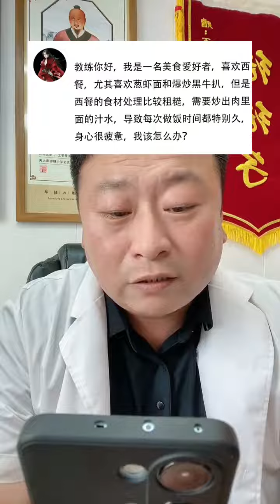【篮球技术】球友买了个加湿器，她说这样晚上就不怕被干醒了